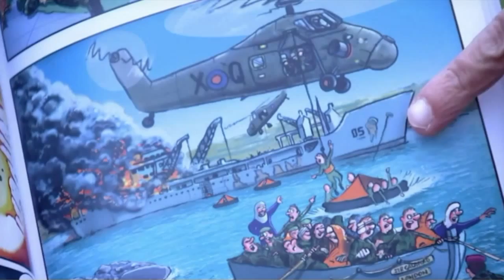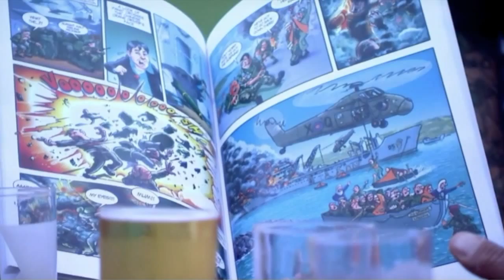Channel 4 News August 2015